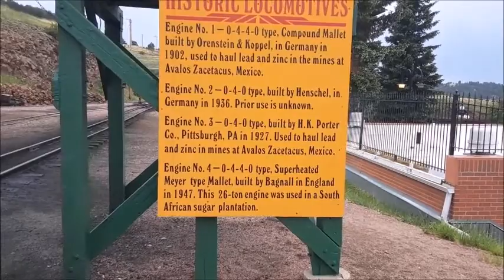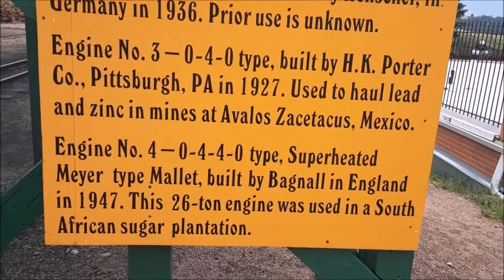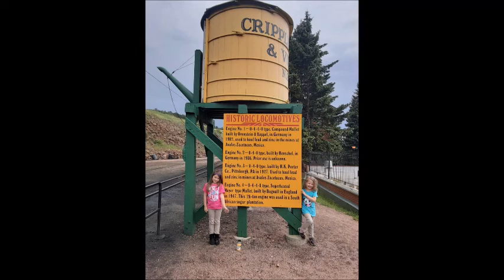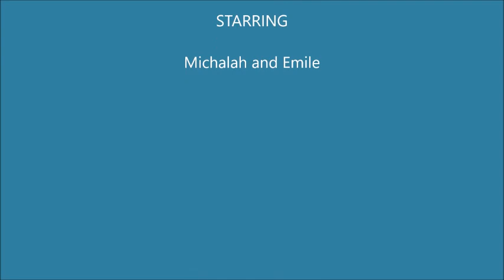Cripple Creek and Victor Narrow Gauge Railroad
Tour of the goldmine district.